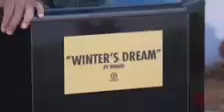Winter The Dolphin Tribute